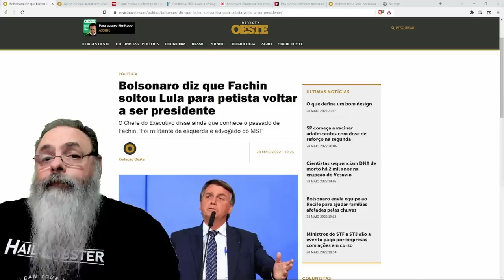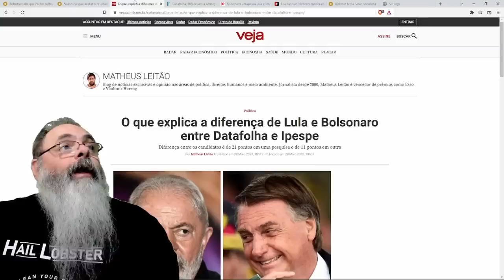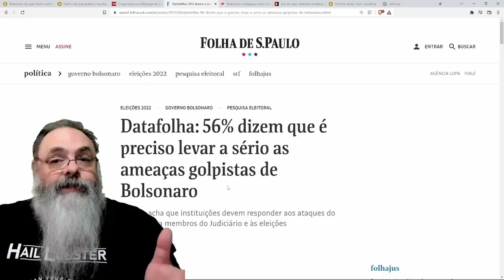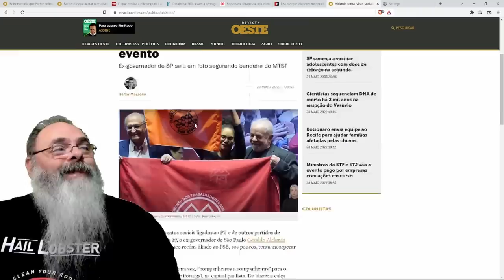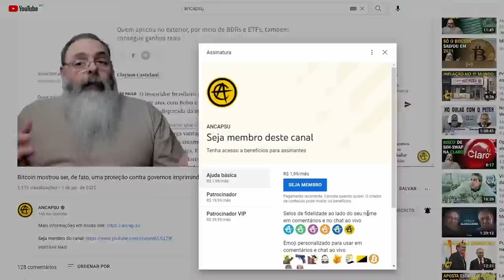PERGUNTA CAPICIOSA explica facilmente a FARSA da PESQUISA DA DATAFOLHA